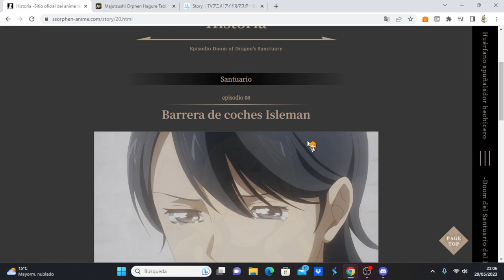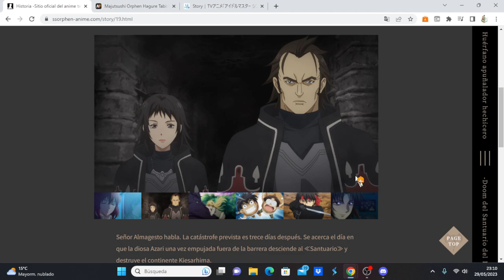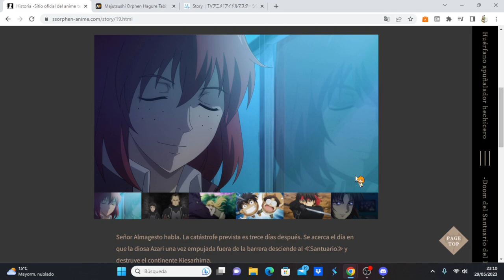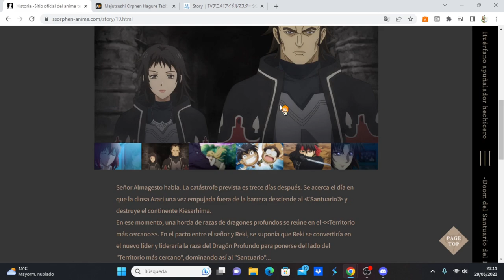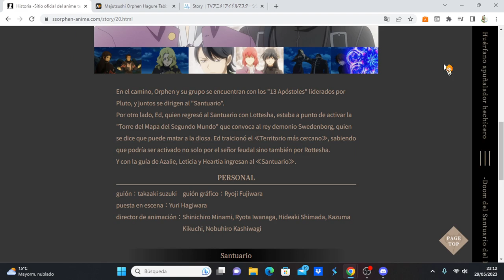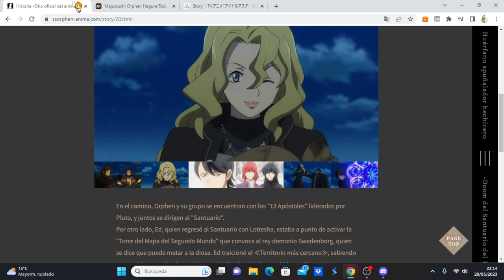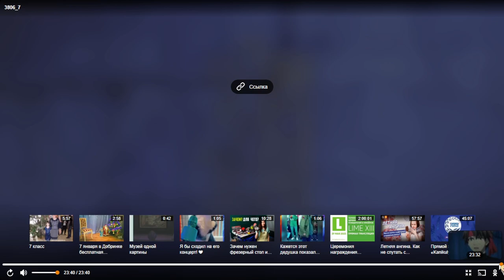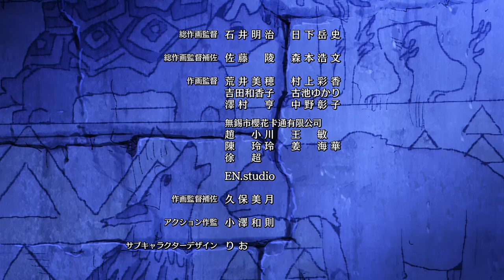Majutsushi Orphen Hagure Tabi: Seiiki-hen comentando avance del capítulo 8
Anime Opening and Ending: Majutsushi Orphen Hagure Tabi: Seiiki-hen